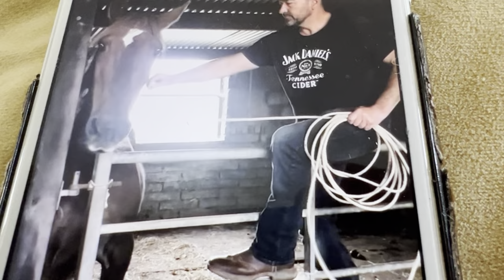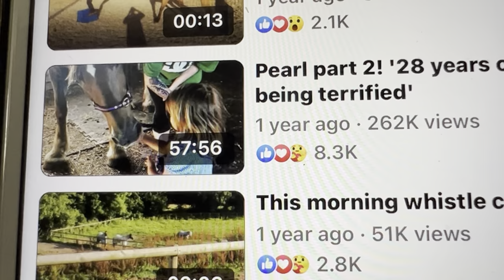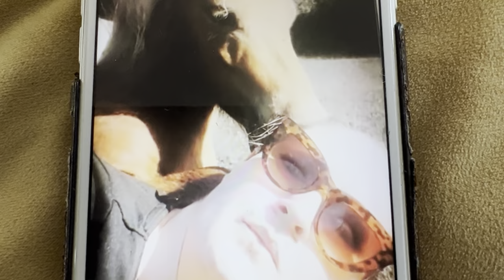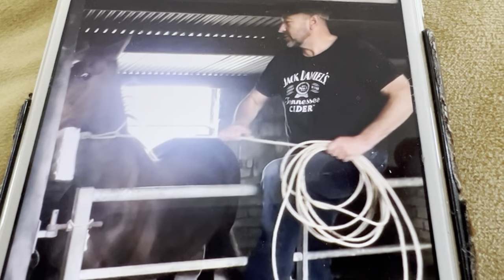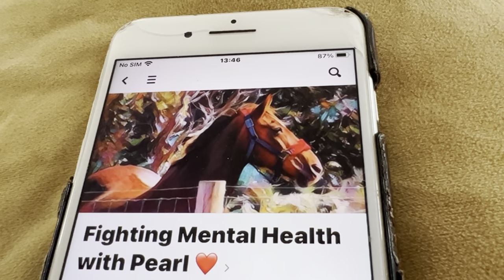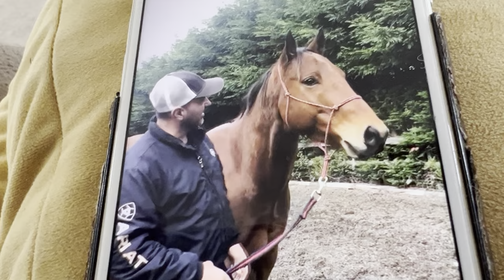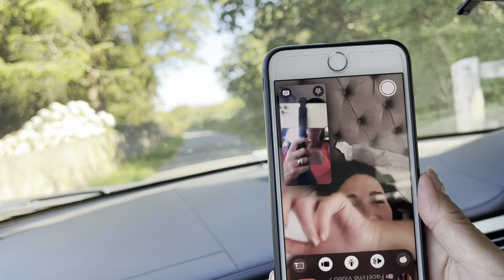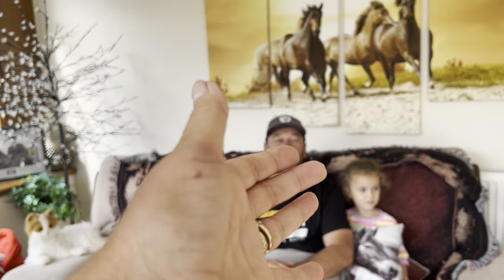30 year old abused horse is terrified of the farrier!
30 year old abused horse is terrified of the farrier!  She was abused in the past and although she’s loved by many is still petrified of picking her feet up, it’s been 10 years of trying and now she desperately needs Steve and Dan to help her